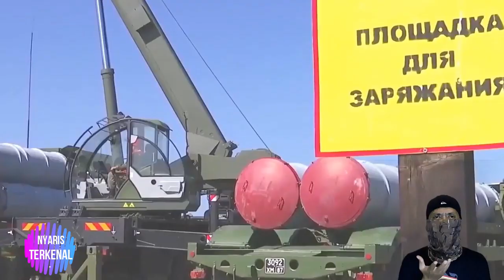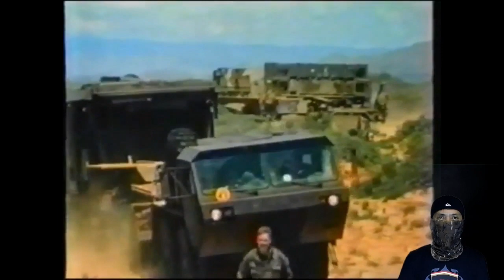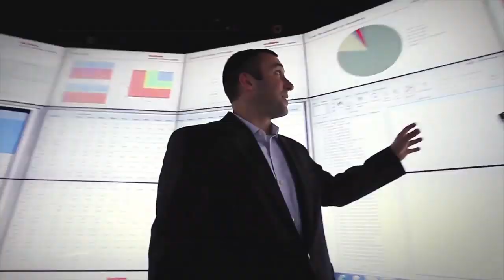SAAAHHH!! Telah Tiba TURKI Terima SISTEM PERTAHANAN SUPER CANGGIH S 400 AMERIKA MERISAU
Erdogan benar benar membuktikan bahwa apa yang telah diucapkan tidak main main meskipun terus mendapat tekanan dari amerika dan NATO Turki tetap bersikeras untuk mendatangkan sistem pertahanan rudal canggih S-400 buatan rusia.

Kantor berita TASS mengutip salah satu sumber militer yang mengatakan pengiriman kedua akan segera dilakukan. Pengiriman ketika yakni misil kendali 120 akan dilakukan menggunakan kapal pada akhir musim panas.